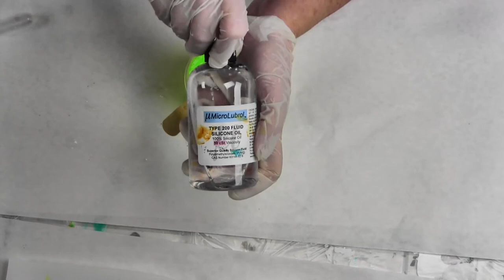(14) Primary Elements Dirty Pour "Fixed" Touch up Pour Silks Acrylic Glaze, Leslie Ohnstad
Join Leslie Ohnstad and she shows you how to  Fix a Dirty Pour and Touch up your abstract art with Silks Acrylic Glaze

Description
Join Leslie as she unravels how to use  Primary Elements Arte-Pigment -in Fluid art projects .

Dirty Pour that went awry:
Artists Loft neon green,  and Black
white house paint ( will never use that again inb a dirty pour

Leslie Ohnstad brings you newest art and hobby craft techniques. This You Tube channel hosts weekly videos by our 28 international designers around the world offering fresh creative projects to inspire you.

Join us in our new Facebook Group Colour Play-acrylic paint pouring and fluid arts..

We are humbled and honored by your support.

Leslie Ohnstad

Colourarte Paint studio
ColourArte Fan page